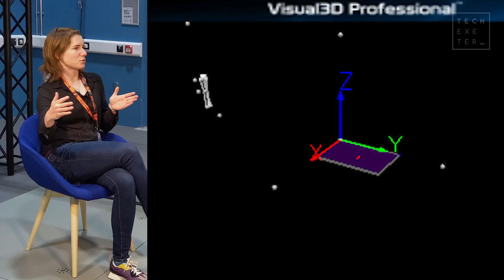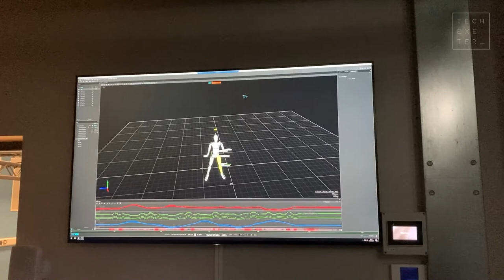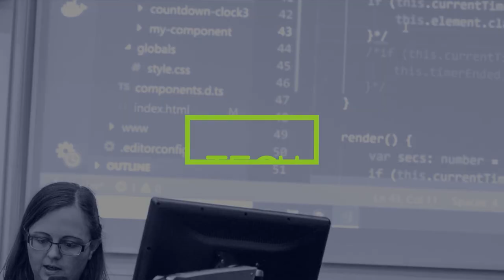Dr Jo Reeves talks sports science research at the VSimulators lab in Exeter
Kris from TechExeter talks to Dr Jo Reeves, a Postdoctoral Research Associate at the University of Exeter about her footwear research for multi-directional sports like Tennis.

00:00 Introduction
00:15 Dr Jo Reeves
01:25 Force Plates
03:15 Multi-directional Sports
05:53 Facility Rigging
06:29 Getting started as a researcher
09:02 Role of Tech & Digital in research
10:42 Motion Capture
11:58 Closing